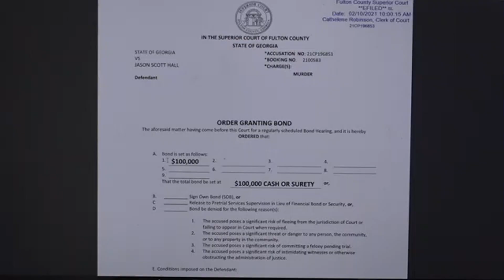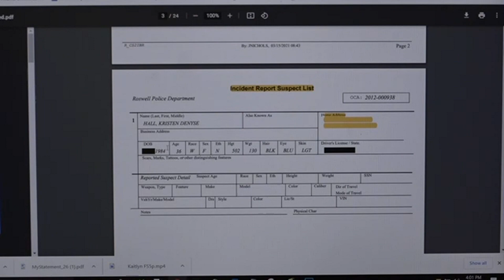Online petition pushes for judge to put man accused of killing fiancée back in jail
The petition was started to get the judge to revoke the bond.